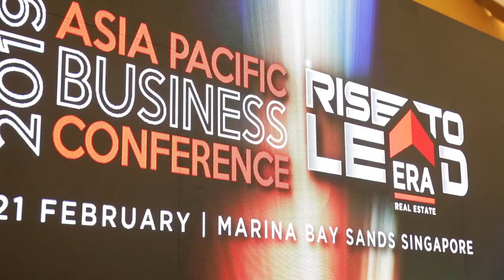Success Story of Ben Lim of ERA Preeminent Group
Ben has been in the real estate industry for more than 8 years, and carries a wide array of successful deals, satisfied clients, and distinguished awards under his belt. He is a Division Director leading the Primus Division, a Division of Preeminent Group.

His passion and commitment to real estate is evident in his ability to prioritise and manage both an aspiring career as a realtor, and a full-time student at a top local university back in 2013. Within a short span of time, his success in the real estate industry grew to a point whereby he had to forgo his promising university education to pursue a career as a full-time real estate agent. By the young age of 26, he became financially independent and is able to support his family. Today, he proudly owns a luxurious car and house to his name.

The values that Ben embodies with him are qualities of a commander in the SAF commando battalion, whereby elite soldiers entrust him with their well-being and interests. They are assured that their interests are well taken care of and in good hands of a man that is committed, dependable and delivers his promises. Ben is also known for his humble, witty and cheerful personality among his peers.

Ben is now a professional realtor, investor, division trainer and mentor to many experienced and aspiring real estate agents. His life story bears a strong testimony that hard work, determination and passion leads to success.

Throughout his career at ERA, he has received various prestigious awards for his outstanding achievements.